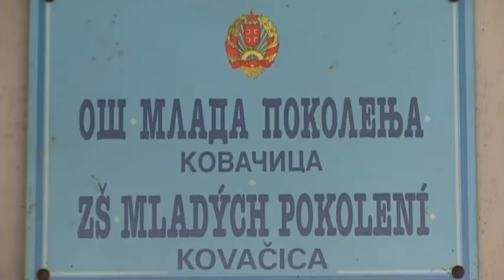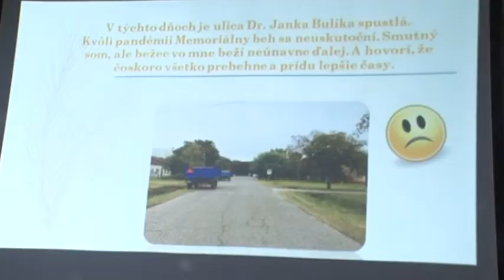Odmenili najkrajšie práce o Jankovi Bulíkovi ...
V stredu 14.októbra na kovačickej základnej škole zrealizovali projekt venovaný osobnosti a dielu Dr.Janka Bulíka, ktorým bola obsiahnutá výstava výkresov, literárnych prác a prezentácie odmenených na celoškolskej súťaži. Tento prokjekt je zrealizovaný namiesto pouličného behu, ktorý nesie meno Dr.Janka Bulíka a ktorý sa už z dobre známych dôvodov nemohol uskutočniť. Okrem tejto témy, žiaci mali možnosť vyjdriť sa umelecky aj k aktuálnej téme pandémii Covid 19.